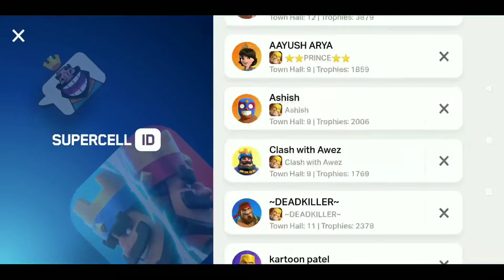CWL DAY 2 LIVE ATTACKS | CLAN WAR LEAGUE DAY 2 LIVE | CLASH OF CLANS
In this video I will show live attacks of our clan in cal day 1.
So keep clashing and let the clan war league begin...
This is a full series video of clash of clans, clan war league. So, do watch the full series every day for next 8 days to earn victory in clan war leagues.

Background music link:
Ncs

Clash of clans in hindi
Clash of clans attack strategy in hindi
Clash of clans attack strategy for th10 in hindi